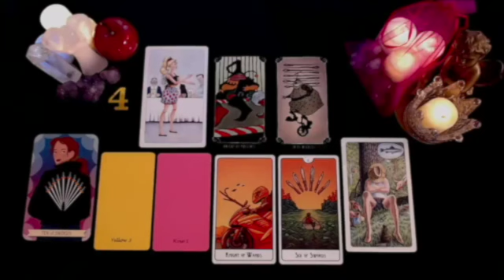VIRGO ❤️THEY'RE GOING TO RISK IT ALL FOR YOU BECAUSE OF UNDENIABLE PASSION‼️ SEPTEMBER 2024 TAROT